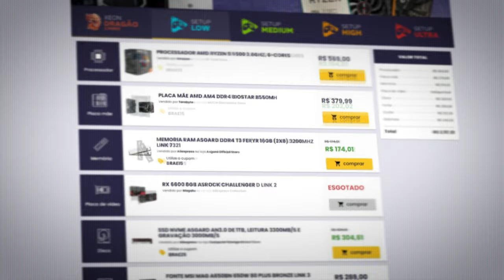ELDEN RING DLC: Bugs, injustiças mas EXTREMAMENTE VICIANTE | Primeiras impressões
Nesse vídeo quero bater um papo sobre a DLC do jogo Elden Ring: "Shadow of the Erdtree" comentando alguns pontos do jogo e dando minhas impressões iniciais após 25 horas de gameplay.

Elden Ring - Shadow of The Erdtree é uma DLC do game de RPG desenvolvido pela FromSoftware com lançado 21 de junho de 2024.

✅ Elden Ring - Shadow of The Erdtree - PlayStation 5

🕛 Capítulos
00:00 - ADs
00:29 - Introdução
02:29 - DLC é desculpa para você combar
11:24 - Gráficos
14:52 - Os mesmo dos bugs de sempre
18:46 - Dificuldade do jogo
26:05 - As invocações
32:43 - Conclusões

✔️ Gabriel Torres - Hardware - 2ª Edição, de Gabriel Torres

✔️ RB Store, a loja de promoções do canal